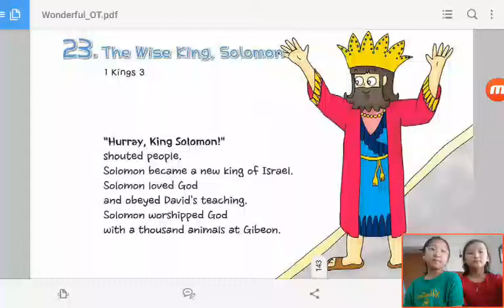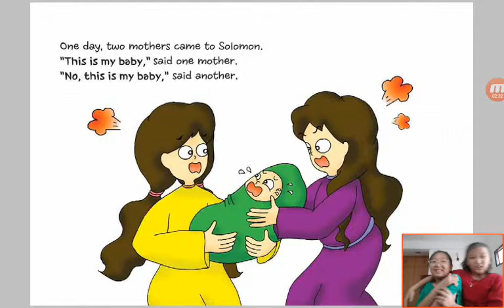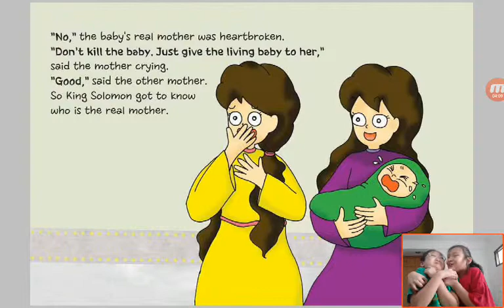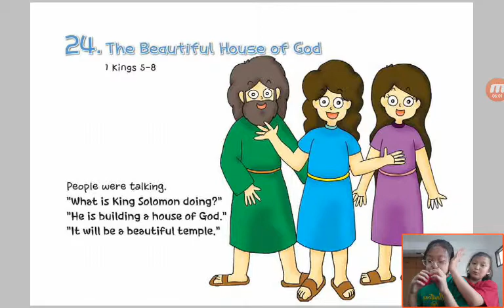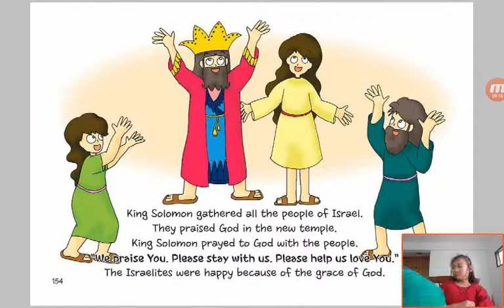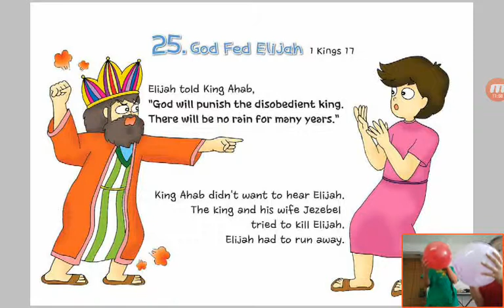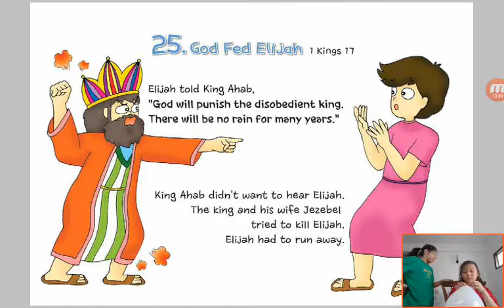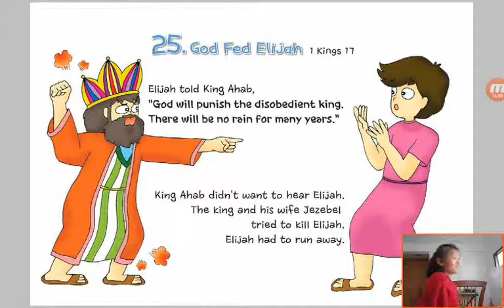‹Kids›Grace：Wonderful Bible Story‹성경이야기›– 23 The Wise King, Solomon about 1 Kings